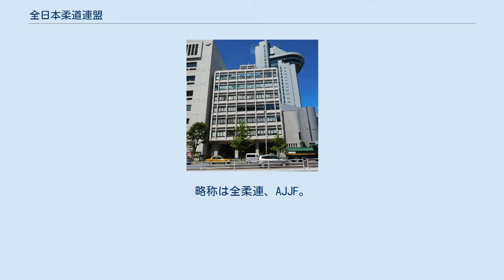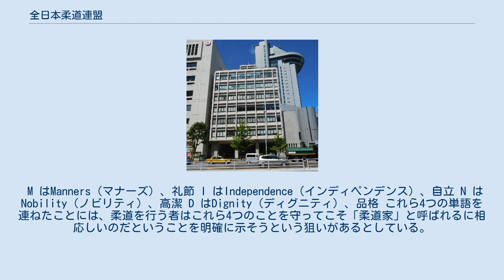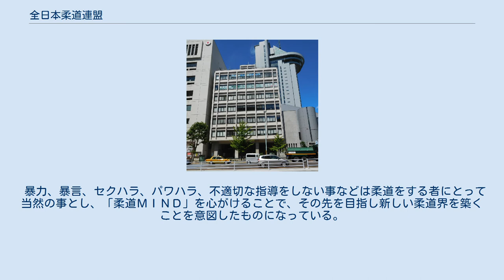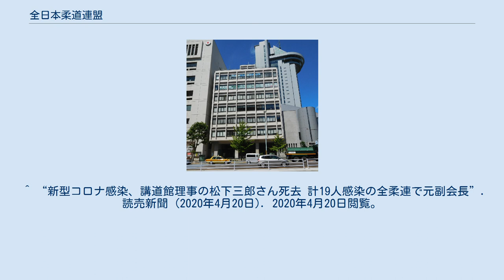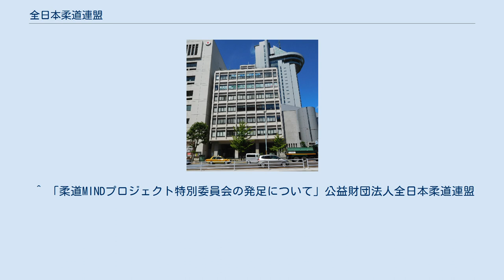全日本柔道連盟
公益財団法人全日本柔道連盟（ぜんにほんじゅうどうれんめい、英語: All Japan Judo Federation）は、日本国内における柔道競技を統括する国内競技連盟。
かつては文部科学省スポーツ・青少年局競技スポーツ課所管。
略称は全柔連、AJJF。
 2020年2月現在 4月26日には中間報告書が出され、日本スポーツ振興センターから指導者に支給されていた助成金の一部を強化留保金として飲食費などに使用していた件に関して、全柔連事務局から受給者に拠出金の請求メールや、支払いが遅れた場合には督促のメールがなされていたこと、事務局の金庫に留保金の預金通帳が保管されていたことなどから全柔連による組織的関与があったと認定された。
留保金は「社会通念に照らして不適切」、全柔連は組織として「公金である助成金に対する順法精神を欠いていた」とも指摘した。
留保金は強化委員長時代の上村とその後を継いだ吉村和郎に管理権限があり、残高は約2350万円にも上ったが、帳簿類や領収書の管理が杜撰であったために実態を把握するのは容易ではないとされ、同時に、このような実態を放置していた日本スポーツ振興センターとIOCによる制度運営の不備も指摘した。
 6月21日には第三者委員会が最終報告書を公表し、おおむね中間報告の通りであるが、最終的に2007年から指導者27名が3620万円の助成金の不正受給に関わり、目的外使用の留保金が3345万円になったことを認定した。
 また、「最も重い責任を負う」者は、これら問題に全面的に関わっており、当時の強化委員長だった吉村和郎であることが認定されるとともに、強化委員長時代からこのシステムに関与しながら是正する姿勢を示さなかった、元強化委員長で全柔連会長の上村春樹の責任も明記された。
上村はこれを受けて、2013年内での全柔連会長職退任を発表した。
 このほか最終報告書では、同委員会の中間報告後、全柔連が同委員会に「要望書」を送り、先の中間報告を前提に、同委員会が柔道の実態を踏まえない調査を行なっている、全柔連が組織として遵法精神がなくコンプライアンス意識に欠けると断ずるのは言いすぎだなどと主張していた事実を明らかにした上で、中間報告に対する「根拠ある反論」ならともかく、これを「単に理由なく否定」するだけのもので、論評に値しないとした。
また、全柔連は第三者委員会に弁護人としての役割を期待して調査を依頼したのに、糾弾ばかりで弁護の要素が見られないとの意見については、第三者委員会は全柔連の弁護人または代理人ではなく、全柔連は第三者委員会の性格についての基本的な認識すら欠けるとした。
そして、意見書の名義人が全柔連会長になっているが、現実には事務職員が起案して一部の幹部の承認を得ただけで送付されたものであって、全柔連の組織的な決定を経ていなかったことを指摘し、「現場の意向を聞かず物事を決める全柔連上層部の体質が未だに改善していないことの如実な証左」だと指摘した。
 そして、現場の声を汲み上げるつもりがない執行部、上司である執行部の過ちを正し乱れた組織的秩序を是正できない事務職員の双方が、本件を含めた全柔連の問題の根を作り出しているとし、選手・指導者・コーチといった現場の声に執行部、事務局双方がよくよく耳を傾けることこそが健全な組織の有り様だと締めくくっている。
 2011年に行われた宴席の帰路、福田二朗理事が女子選手に抱きつきキスをし、女子選手が逃げた後もトイレまで追いかけ「出て来い」と叫んだ。
2013年に事件が明るみに出ると福田は、全柔連理事職および都柔連会長職辞任の意向を表明した。
全柔連では、本件の処分につき、「柔道の品位を著しく汚す行為をした」として、会員登録の永久停止が検討されている。
 2013年7月23日、相次ぐ不祥事により内閣府から2008年の新法人制度施行後初となる公益認定法に基づく改善措置勧告を受けることとなった。
8月21日、臨時の理事会・評議員会が開かれ、宗岡正二会長らを始めとした新体制が発足した。
 一連の不祥事の時系列まとめ 一連の問題の詳細は女子柔道強化選手への暴力問題を参照のこと。
 訴訟 2014年10月、（当時）男子中学生が道場の指導者から絞め技をかけられて意識を一時失った。
この事故について同連盟の内部通報窓口に相談したが適切な対応がな...